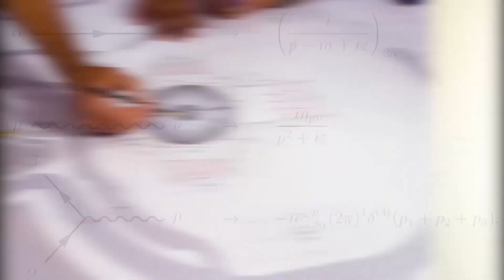Soborô - Primeira batalha: Padre Tiago x Erick Xavier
2º Episódio 04/05/2022

Veja o 2º episódio do programa Soborô e quem venceu a primeira batalha, com a proposta de entregar um Soborô tipicamente goiano.

Erick
Receita (ingredientes)
Arroz
Pequi
Tutu de feijão
Macarrão
6 ovos
Azeite
Açafrão
Cebola
Cebolinha verde
Água (500ml Água)
Orégano
Sal

Modo de preparo:
Refoguei o arroz com as 500mlmde água. Depois coloquei o pequi junto e misturei. Tirei um pouco do pequi para dar mais sabor ao arroz.
Piquei um pouco da cebola coloquei junto para cozinhar novamente.

Em outra panela coloquei o macarrão deixei fritar novamente com um pouco de azeite. Após ele frito eu coloquei o tutu de feijão como se fosse um caldo e misturei.

Cozinhei 6 ovos deixei bem cozinho e fiz uma salada de ovos. Cortei em pedaços  e temperei com orégano, sal e azeite

Por final: tinha uma salada de alface com tomate que piquei e coloquei um pouco de vinagre

Pe. Tiago:

Ingredientes

Cheiro verde
cebola
Ovos
Farinha de trigo
Costela de porco caipira
Frango caipira ao molho
Macarrão
Arroz

Preparo:

Desfie ambas carnes;
Picar o cheiro verde e 1/2 cebola;
Separe uma panela
Misture nela as carnes, cebola, cheiro verde, arroz.
Adicione 3 ovos e misture tudo com 2 colheres de sopa de farinha de trigo.
Faça bolinhos com as mãos e coloque em forma, caso optar pelos bolinhos assados.
Polvilhe fermento por cima dos bolinhos.
Para fritar, colocar azeite na frigideira e esperar até dourar.

Acompanhamento:

Macarrão picado ao molho.

Preparo:
Numa frigideira, coloque molho ketchup (a gosto).
Adicione o macarrão picado e tempere a gosto.

Salada - das sobras das folhas de alfaces e tomates.
Pronto! É só montar o prato.

Pai Eterno
A TV das Bençãos do Pai!